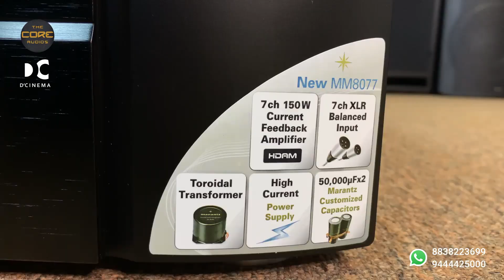HOMETHEATER ADVANCED SETUP SERIES TRAILER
This is an Educational videos in regards to Home Theater Setups